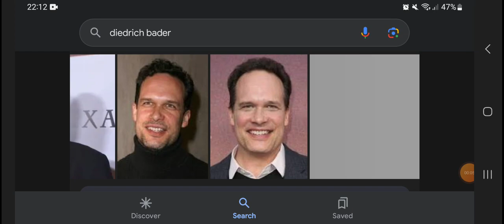Happy 57th Birthday Diedrich Bader